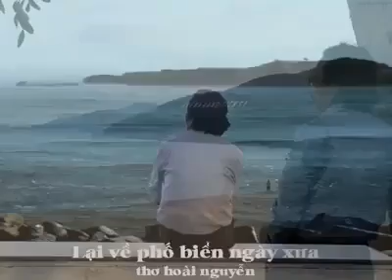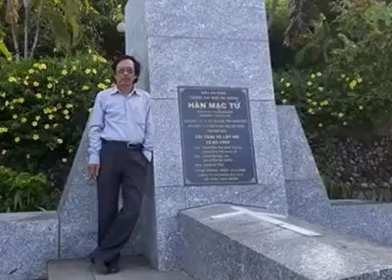Lại về phố biển ngày xưa - thơ Hoài Nguyễn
Lại về phố biển ngày xưa…

Tôi về phố biển ngày thu ấy
Từ chốn non ngàn ngút ngàn mây
Về lại cõi xưa tìm dấu cũ
Nhìn lá vàng phai chợt như ngây.

Quy Nhơn ngày ấy đổi thay rồi
Khách sạn, nhà hàng chắn biển khơi
Trường xưa chốn cũ buồn hoang lạnh
Một cuộc bể dâu đã đổi dời…

Những hàng dương cũ đã già nua
Chẳng tìm đâu thấy quán ngày xưa
Cao ốc dọc ngang che cả núi
Đêm về điện lấp ánh sao thưa…

Chiều xuống, đồi hoang viếng mộ Hàn
Nghe xót xa buồn phận thi nhân
Thương mối tình xưa chàng oan trái
Tuyền đài lặng lẽ ngắm vầng trăng.

Nhớ phố biển xưa thật yên bình
Sớm ra bãi vắng ngắm bình minh
Chiều nghe nhịp vỗ lăn tăn sóng
Nghe thoáng buồn vui một chút tình …

Bốn ba năm, cứ ngỡ như mơ!
Cảnh cũ, người xưa phủ sương mờ
Ngày về rưng rức khơi dĩ vãng
Nỗi sầu chỉ còn giấu vào thơ…